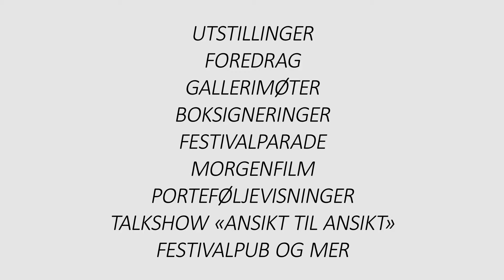Nordic Light International Festival of Photography 2018 – Morten Krogvold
Hør Morten Krogvold fortelle om bredden blant årets gjestefotografer, og hvorfor han gleder seg sånn til årets store fotobegivenhet!

Fotoutstillinger, foredrag, gallerisamtaler, boksigneringer, porteføljefremvisninger, frokostfilm og mye mer!